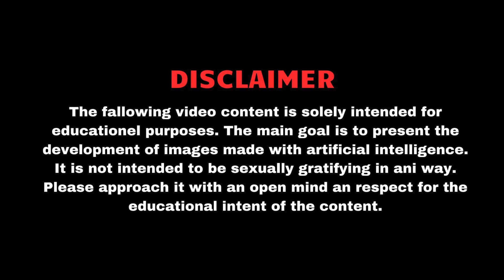From Octagon to Krypton: Ronda Rousey's Supergirl Transformation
Ronda Rousey's unparalleled athleticism, resilience, and commitment to justice make her the ideal choice to portray Supergirl. With her physical prowess, emotional depth, and dedication to authenticity, Rousey has the potential to inspire audiences and bring the iconic superheroine to life like never before.